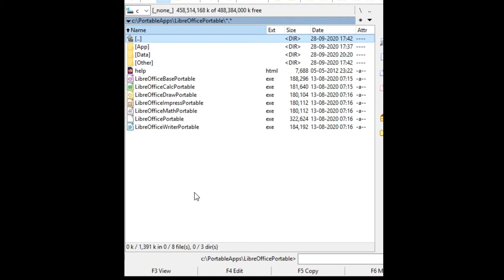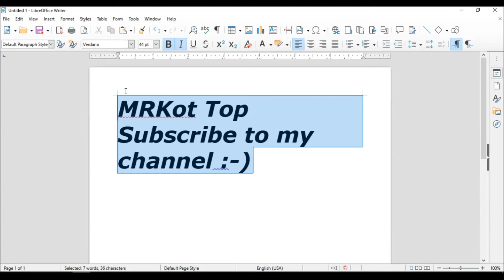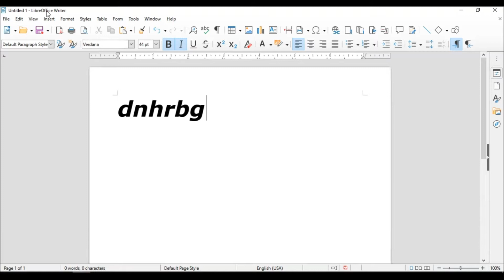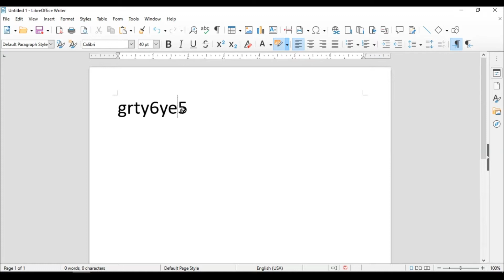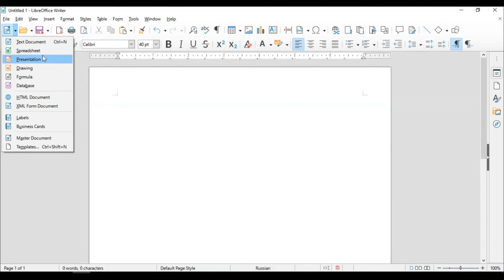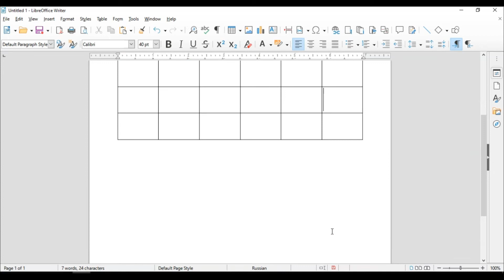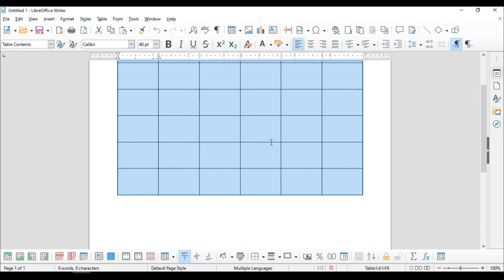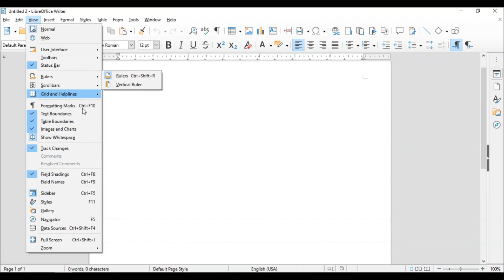LibreOffice Writer.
Бесплатный офисный Office Pack Офисный Пакет Либре Офис LibreOffice портативная версия Portable Edition обзор